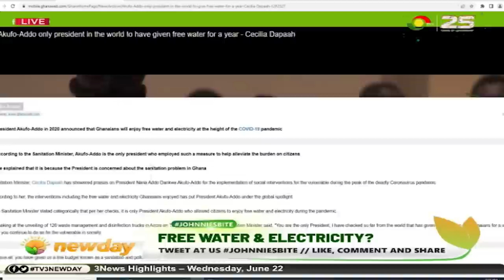Johnnie's Bite: Mr. President, We Did Not Enjoy Free